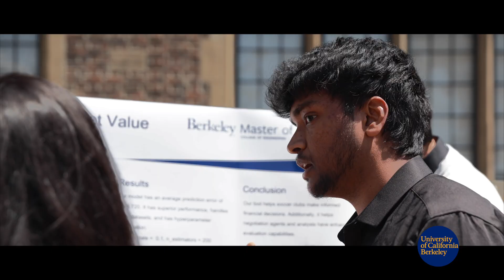Berkeley Master of Analytics Lab Showcase 2025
From posters to app demos and interactive features, the Berkeley Analytics Lab Showcase is a culmination of hands-on analysis and research conducted by Berkeley Analytics students, who utilize cutting-edge analytical methods and quantitative tools to tackle real-world business and industry challenges.

This showcase explored the transformative power of analytics across an array of industries. From sports and entertainment to the forefront of fashion, finance, generative AI, healthcare, and beyond.

Video by Reel Eyes Media